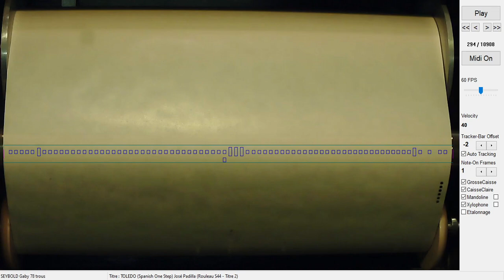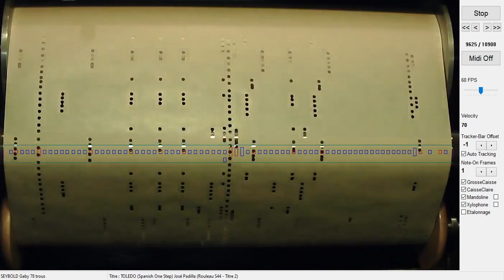TOLEDO (Spanish One Step) José Padilla (Rouleau S44 - Titre 2)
lu avec VirtualMidi SEYBOLD pour lecture des rouleaux expressifs SEYBOLD 78 trous utilisant la SoundFonts MasonHamlin-A-v7.sf2 pour la partie piano
et FreePatsGM-20201122.sf2 pour les autres instruments